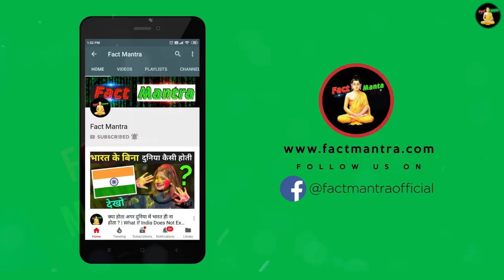कौन जीतेगा इन दोनों में ? | If Lion And Tiger Fight Who Wins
lion vs tiger real fight
lion vs tiger fight to death
lion vs tiger real fight to death
lion vs tiger comparison

today in this video see about if lion and tiger fight who wins top trending topic in hindi also see lion vs tiger real fight and lion vs tiger fight to death full explanation in hindi

Scientists say that in a fight between a Bengal tiger and an African lion, there is a 90 per cent chance that the tiger will win. A tiger is slightly faster than a lion, arguably more ferocious, and more agile. A tiger is also 5 per cent taller and 8 per cent heavier than a lion.

Queries Solved :-
lion vs tiger fight
lion vs tiger comparison in hindi
lion vs tiger latest fight
lion vs tiger kon jitega

Would a lion or tiger win in a fight?

So, the short answer is that in battles between lions and tigers, tigers have generally held the upper hand and won fights. However, bear in mind that these fights are in captivity, and in the wild where tigers are solitary and lions have group structures, the results could be far different.